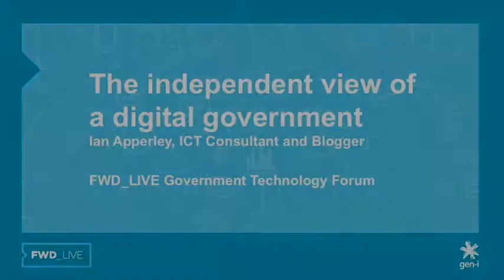The independent view of a digital government | Ian Apperley, ICT Consultant and Blogger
FWD_LIVE Government Technology Forum 2014. Ian gives us his independent observations of the change in strategic direction of government IT.